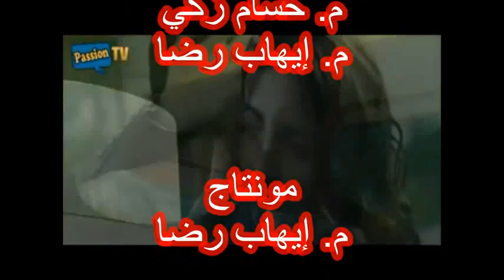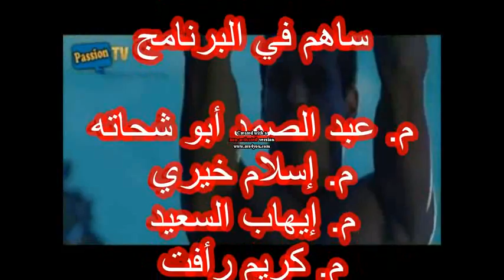يوميات باورجي_هندسة شبين_قصة حب_الحلقة الرابعة 4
مستنين تعليقاتكم و اقتراحاتكم
شاركونا